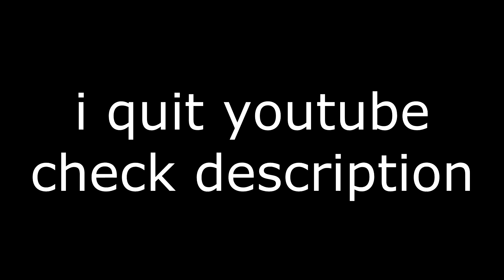i quit youtube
im sorry that i couldnt say my goodbyes over mic, i truly am. peace guys, thanks for all the good times. if you ever want to talk hmu on twitter @TheDalaxer